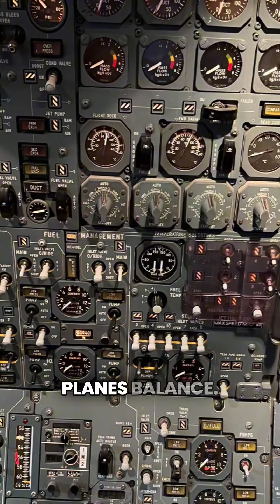Concorde's Cockpit Was Insane x😲history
Description: 🚀 Step inside the legendary Concorde cockpit! This groundbreaking aircraft flew over twice the speed of sound, cutting travel time between New York and London to just 3.5 hours. 🌍✈️ Discover the incredible features that made the Concorde unique, from its four afterburner engines to its moveable nose and complex fuel management system. Don’t miss this look into aviation history!